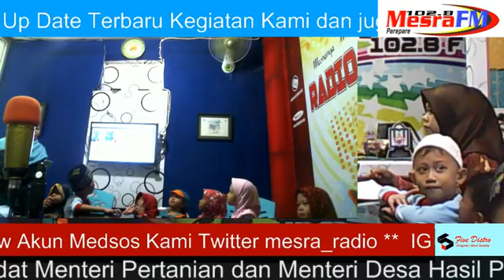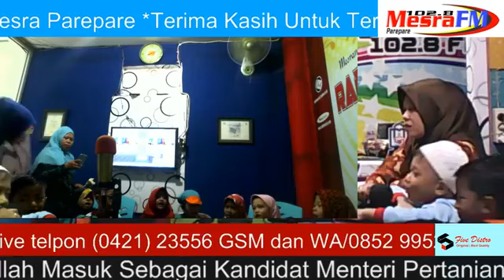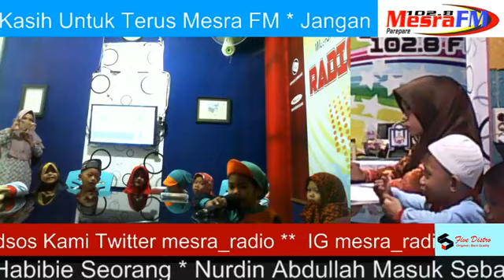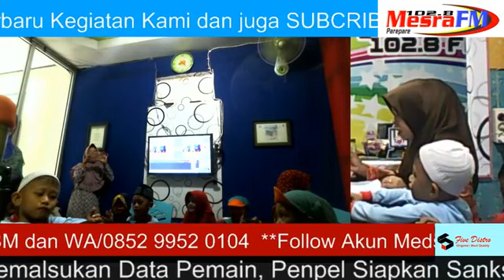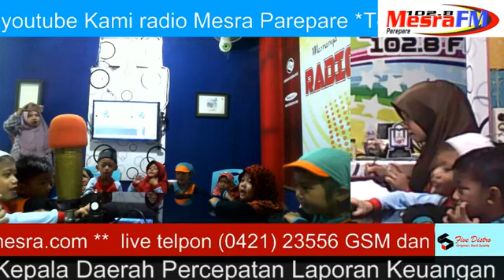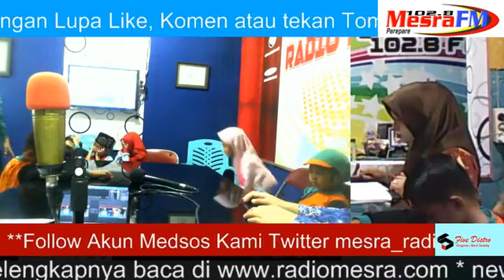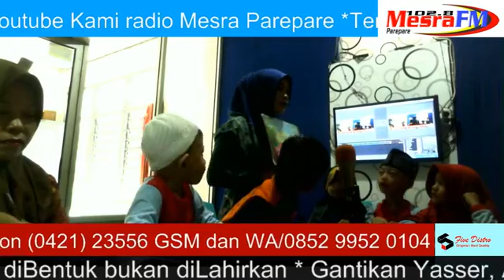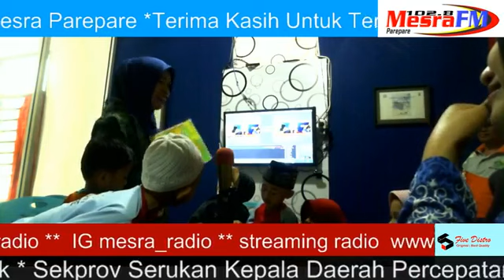Dunia Anak Bersama TUJUAN TK AL IMANIAH KOTA PAREPARE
Ketua yayasan : ASMAN, S.Ag.,M.Pd
Kepala sekolah: IMANI, S.Pd
Tenaga pendidik:
1. NASRUNI, S.Pd
2. R I N A
3. INDRIATI, S.Pd.AUD

VISI, MISI DAN TUJUAN TK AL-IMANIAH KOTA PAREPARE
1. Visi
Sehat, Ceria, Cerdas, Kreatif, mandiri, Dan Berakhlakul Karimah
2.   Misi
a. Membangun kebiasaan hidup bersih, sehat dan mandiri
b. Menciptakan lingkungan yang menyenangkan dalam kegiatan belajar sambil bermain dan bermain seraya belajar
c. Meningkatkan kecerdasan dan kreativitas anak melalui peningkatan sarana pembelajaran dalam proses belajar mengajar
d. Menanamkan dan melatih sikap prilaku yang  berakhlak mulia sejak usia dini yang  sesuai dengan pendidikan agama Islam
e. Membiasakan dan melatih untuk selalu  membaca dan memahami Al-Qur’an serta membiasakan selalu beribadah sejak usia dini

     3. Tujuan
Terwujudnya anak usia dini yang sehat, ceria, cerdas, kreatif, mandiri dan berakhlakul Karimah dalam menyongsong Indonesia Gemilang